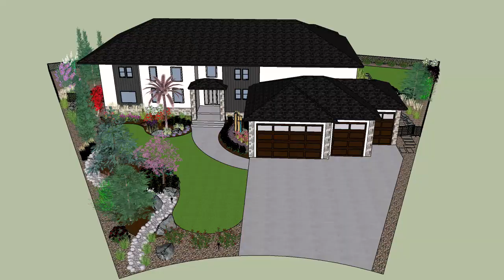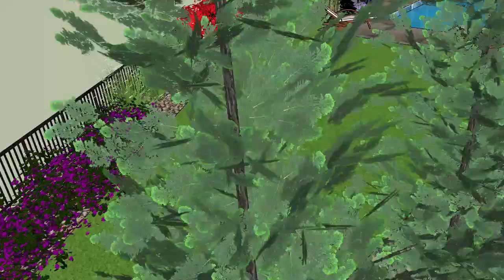WINDSOR, CO WATER VALLEY LANDSCAPE DESIGN WITH SWIMMING POOL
Second landscape design concept for new construction home in Water Valley, Windsor, CO.  This design includes a swimming pool.  Front yard design curvilinear to compliment neighborhood.  Rear yard with pool keeps tighter linear and formal lines to match architecturally with the home and pool and pool deck.